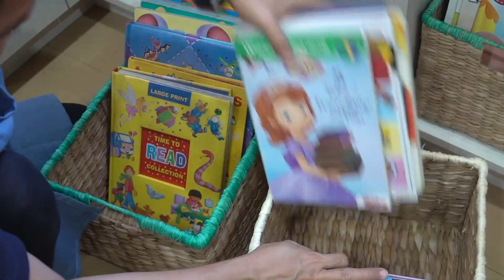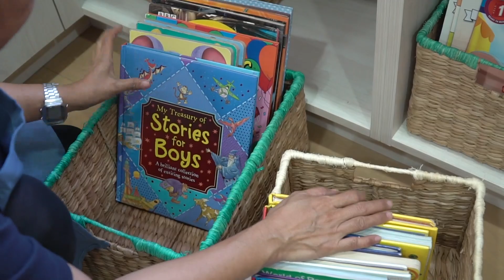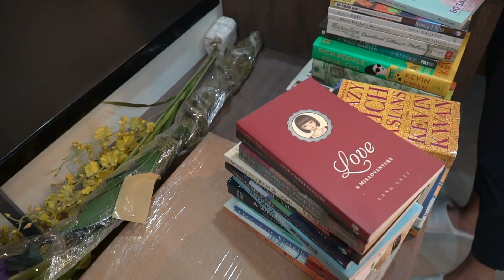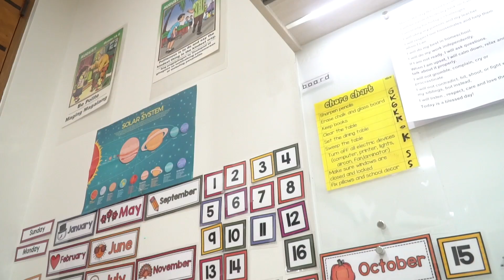NeatProject 05: TEAM KRAMER Moving In Project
Hi Neatropolis! For this episode, we are proud to highlight one of the most exciting projects we’ve worked on this 2019. Our dear friend Cheska Kramer and her family have been with us since Neat Obsessions was just starting. And once again we are very happy to be with them in their journey of moving into their dream home.

Join us as we discuss their challenges in moving to a new home with a full household, their realizations, learnings and of course neatips in this special year-end episode of Neat Obsessions.

Happy new year and stay neat everyone!